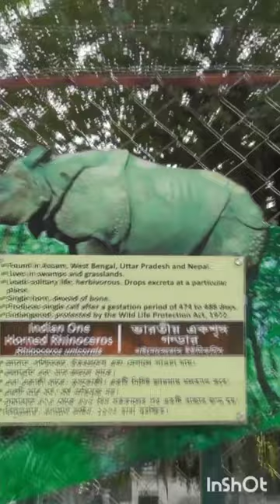Rhinoceros unicornis Facts